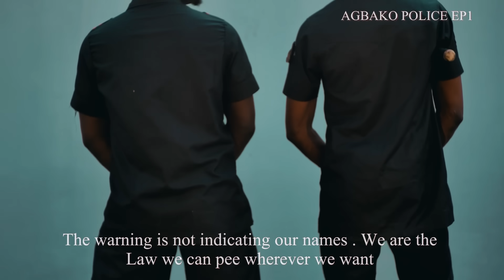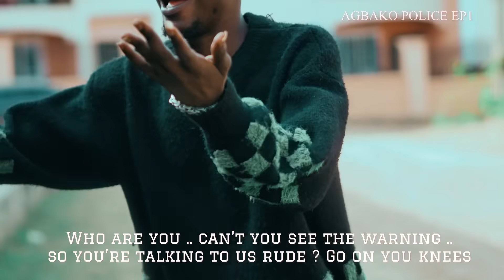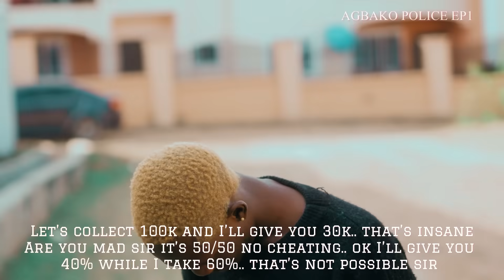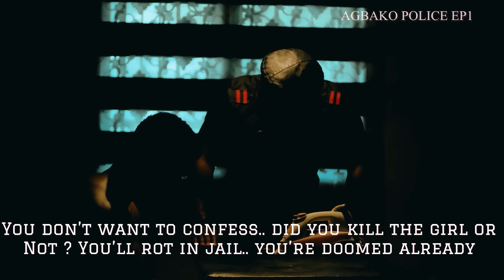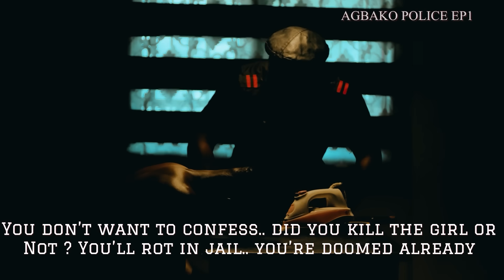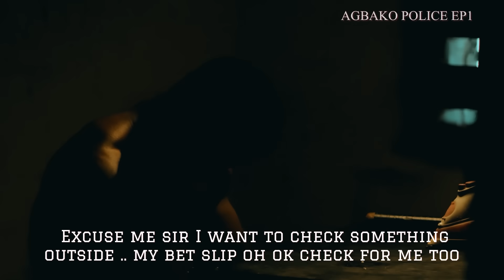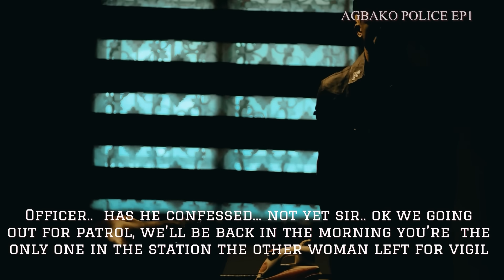AGBAKO POLICE EP 1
If you like this comment